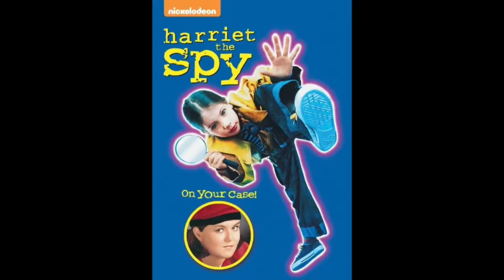Enter - Stage Right! The Most Attention-Grabbing Entrances for James Bond – Sean Connery era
Sean Connery's James Bond attention-grabbing entrances are part of the James Bond lore.  The way Connery played Bond gave him a swagger and sometimes a funny quip to go along with it.  And, no matter what, James Bond was in charge of the situation.  Let's look at how Connery gave entrance scenes for James Bond his special touch.

From DR. NO to NEVER SAY NEVER AGAIN, Sean Connery set the bar for dynamic James Bond entrances. Yep!  Special entrances also  in FROM RUSSIA WITH LOVE, GOLDFINGER, THUNDERBALL, YOU ONLY LIVE TWICE and DIAMONDS ARE FOREVER!

You can check out all of our podcast episodes on your favorite podcast app or our website. Our channel name is CRACKING THE CODE OF SPY MOVIES.